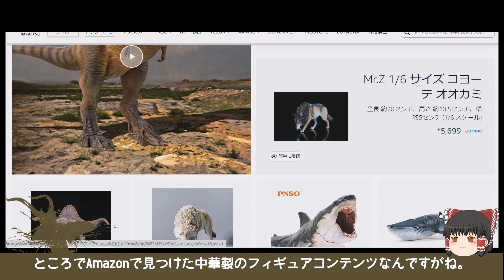【ゆっくり開封】いきもの大図鑑 くわがた06 / 涅槃スタジオ